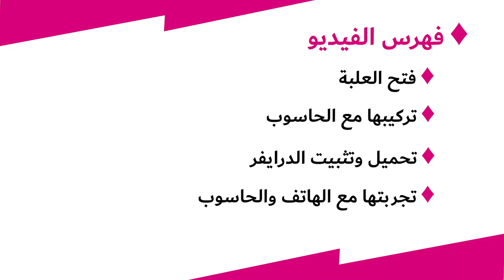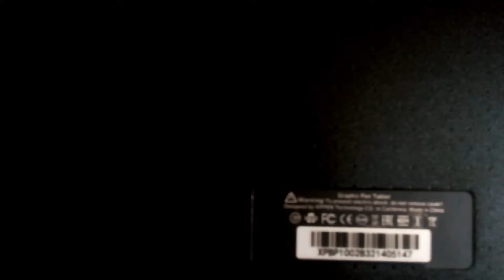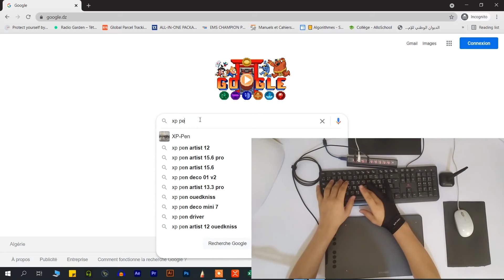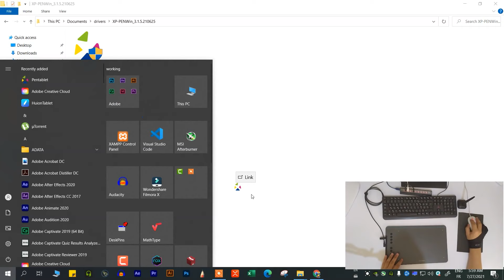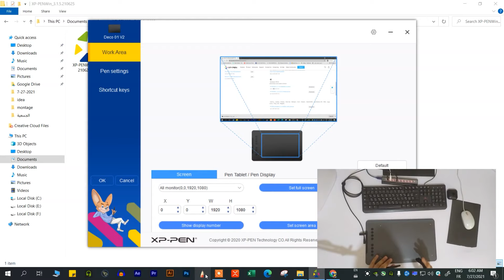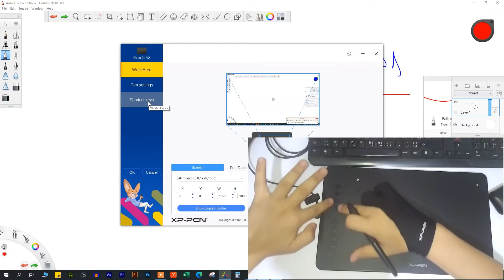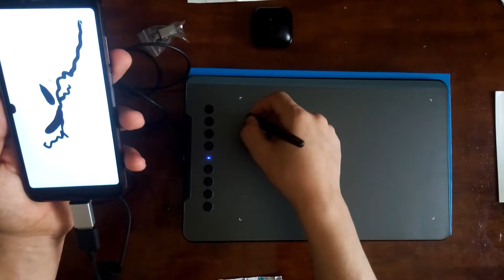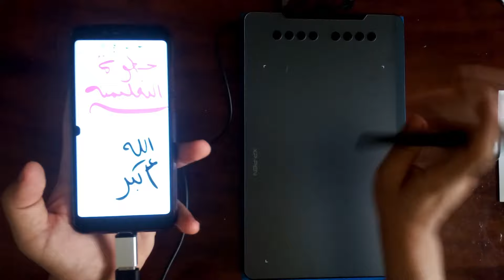xp pen deco 1 v2 unboxing and using فتح علبة لوح الكتروني للكتابة والرسم وتجربته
هناك تخفيضات كبيرة لفترة محدودة

♦ تحتفل الشركة بعيد ميلادها الـــ16  تخفيض 20 بالمئة على جميع المنتجااات

🔥🔥 الحصول على تخفيض 5%  على التابلات  سارعو قبل إنتهائه في 16 سبتمبر 🔥🔥
كود التخفيييض : XPPEN01

مواصفات الجهاز :

Specification
Pen：Passive Pen
Tilt:60 Degrees
Active Area:10" x 6.25"
Resolution:5080 LPI (Lines Per Inch)
Express Keys:8 customizable Express
 KeysReport Rate :Max.≧200
Accuracy :±0.01 Inch
Pressure Sensitivity :8192 Levels
Reading Height:10 mm
Interface Support :USB
Color Option :Black
Compatibility :Windows® 7/8/10, Linux (Detailed versions), MAC OS X® 10.10 and above, Android 6.0 and above, and Chrome OS 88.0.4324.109.